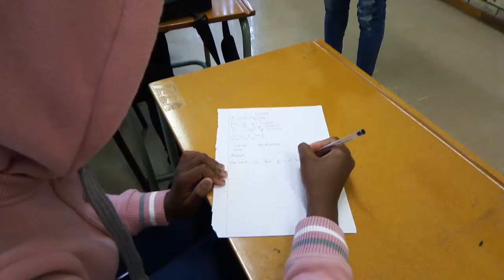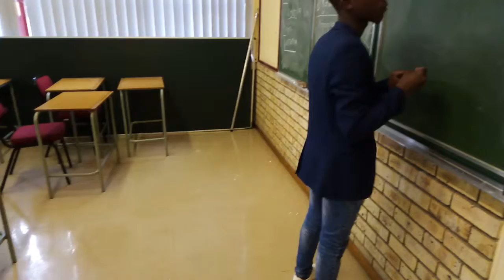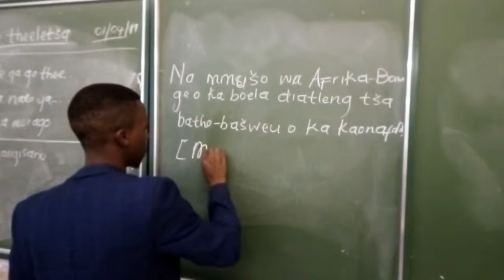Lesson 2 Ngangisano